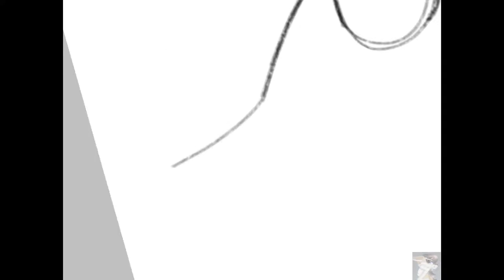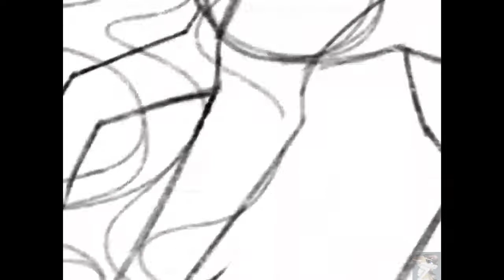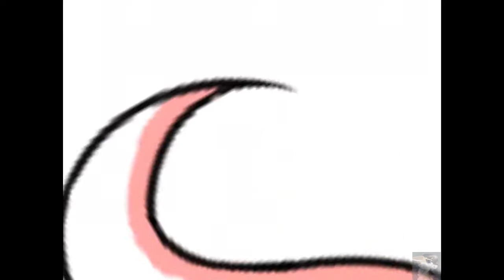Burned - Beanie Boo Speedpaint [GORETOBER SPECIAL]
Hello my little flames! Today is Halloween and I wanted to make a Goretober special. The character in the speedpaint is Astral's (Phoenix) dark side! I saw a video from @Blits Azalis Dash and I wanted to do something similar, but for Halloween/Goretober. Credits to her video, her channel and video will be linked down below. Stay safe and happy Halloween!

UPCOMING VIDEOS: Legacy Main Cast Deaths, Art Trades, & Beanie Boo MAP!

Drawing: IbisPaint X
Editing: CapCut